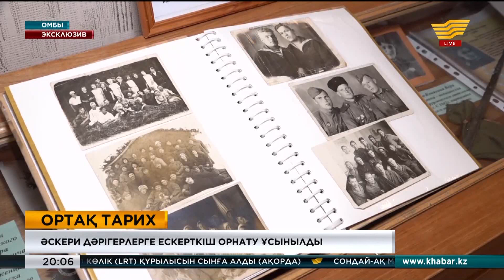Омбыда әскери дәрігерлерге ескерткіш орнату ұсынылды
Омбы жұрты Ұлы Жеңістің 75 жылдығы қарсаңында әскери дәрігерлерге ескерткіш орнатуды ұсынды.